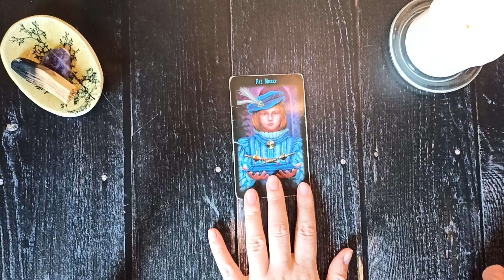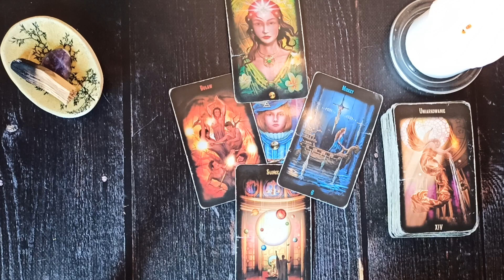Środa Karty Dnia 10.06.2020